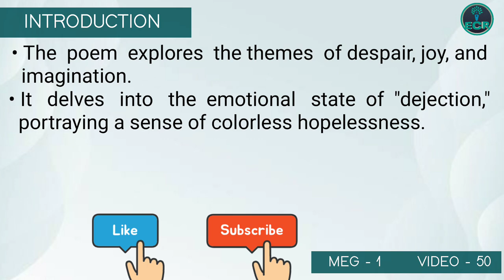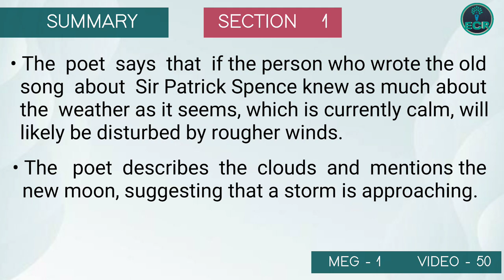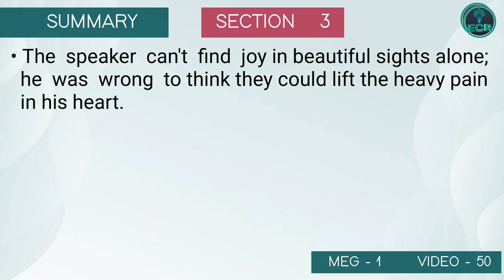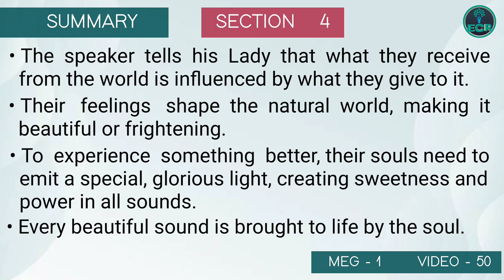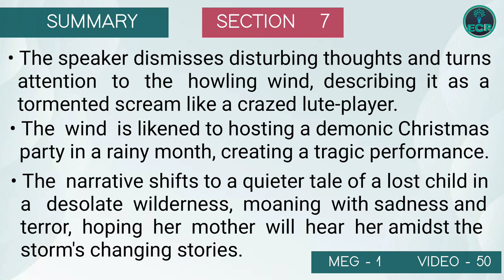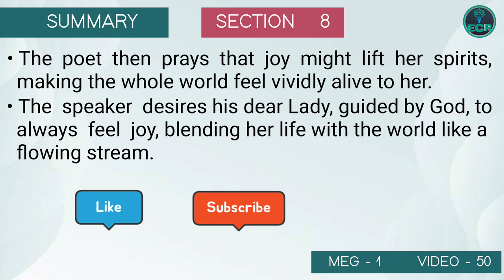DEJECTION: AN ODE by Samuel Taylor Coleridge | SUMMARY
"Dejection: An Ode" is a poem by Samuel Taylor Coleridge written in 1802 and was first published in the same year in The Morning Post.  The poem was initially dedicated to Sara Hutchinson, a woman who wasn't the author's wife and expresses the writer's feelings of love for her. The original draft was titled "Letter to Sara Hutchinson," but it transformed into "Dejection" when the author decided to publish it. The poem explores the themes of despair, joy, and imagination. It delves into the emotional state of "dejection," portraying a sense of colorless hopelessness. The poem suggests that it's the power of imagination that can bring meaning and beauty back into the world.